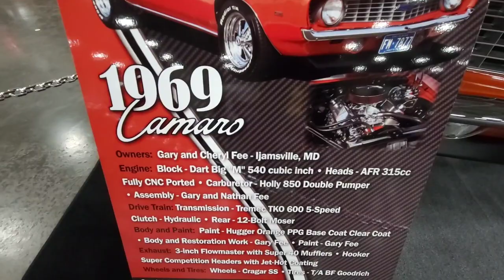1969 Camaro Custom